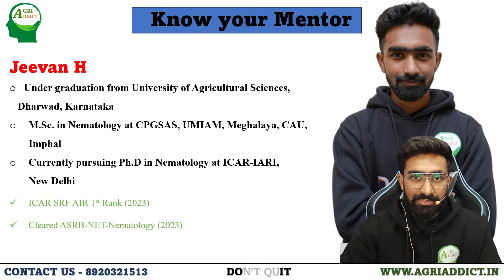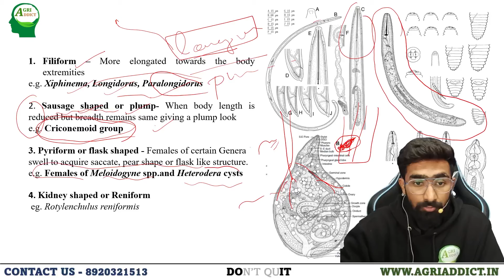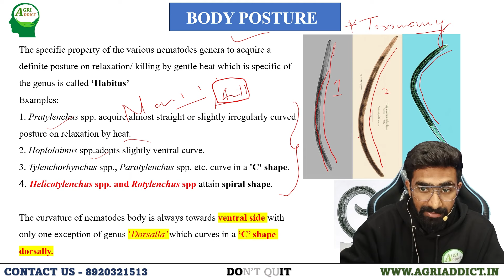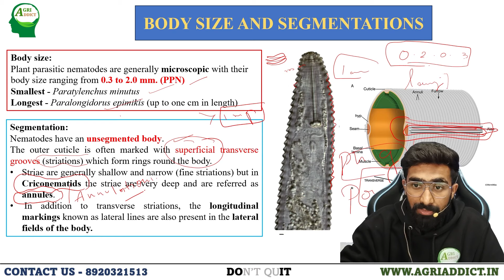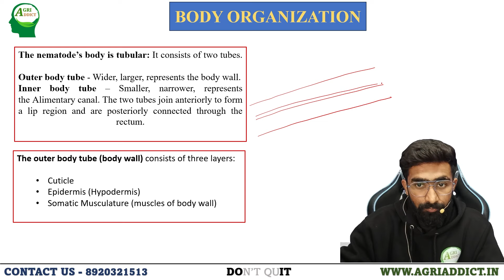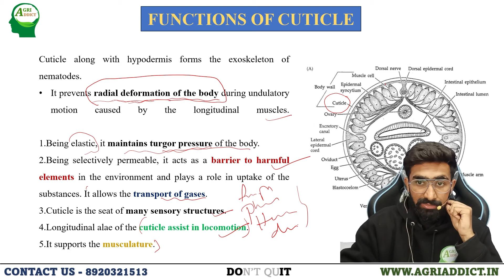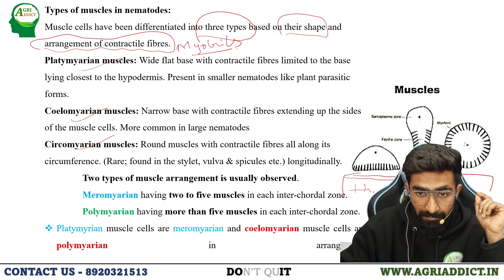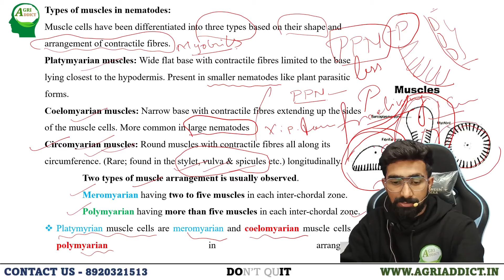3. Morphology of Nematodes| Jeevan H| AIR-1 | ICAR JRF/SRF/CUET/AFO| All Agricultural Exams